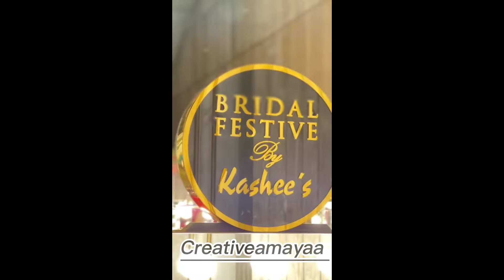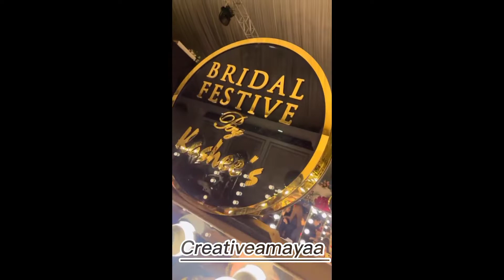kashee's bridal festival | bridal dresses | bridal makeup @creativeamayaa6378